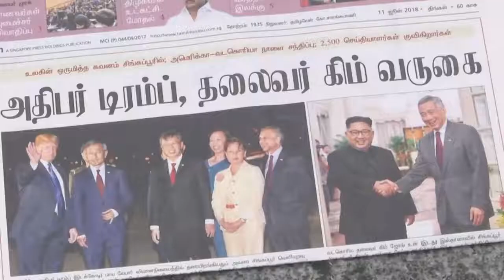Expert Says Modest Outcome Likely From North Korea Talk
June 11, 2018 - A defense expert says that expectations about the outcome of the upcoming US-North Korea meeting should be "modest," adding that "a lot of talk and not a lot of achievement seems to be the likely outcome." (June 11)